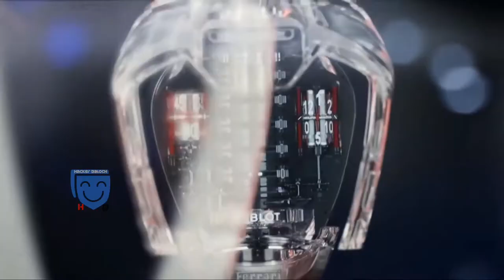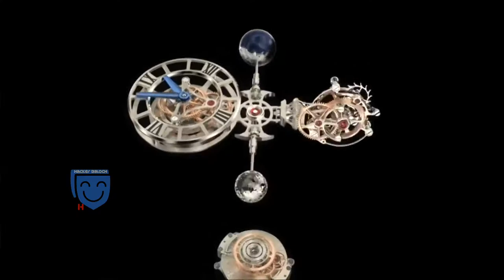12 WATCHES that was MADE ONLY FOR MILLIONAIRES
12 INSANE and Most Expensive WATCHES OF ALL TIME A small Planetarium on your wrist, enchanting birds, and a watch working on the energy of magnetic fields, this is an amazing release that will be appreciated by connoisseurs of high watchmaking art and just fans of cool intricate mechanisms performing one simple act of telling time.